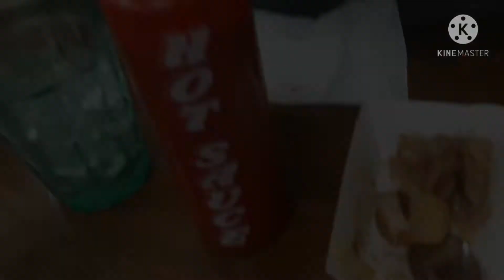Lunch at Buckners with Senior Hiker77 (aka Sir John)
We had lunch at Buckners family restaurant in Jackson GA just off I-75.  They are located between Macon and Atlanta in Jackson GA.  Sir John dressed up for the occasion.